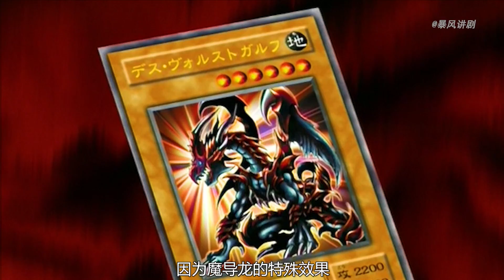遊戲王64：遊戲+城之內VS五巨頭03